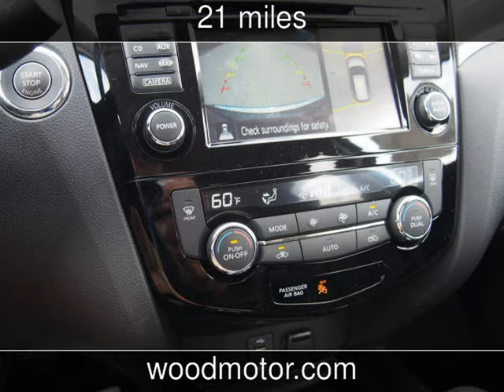2016 Nissan Rogue SL New Cars - Harrison,Arkansas - 2016-11-12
See more details about this new car This 2016 Nissan Rogue SL with 21 miles is for sale at Wood Motor Company.